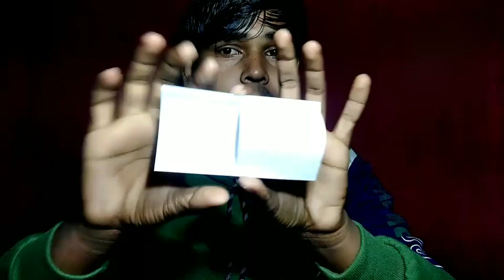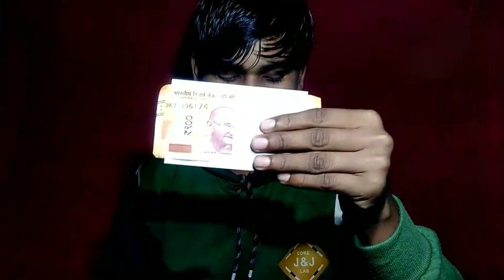जादूगर कागज को नोट में कैसे बदलते हैं।(Magic Tutorial)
जादूगर कागज को नोट में कैसे बदलते हैं।
(Magic Tutorial)

request to tag 👇

Magic Trick In Rubber Band
magic sikhayen
magic tricks in rubber band
magic tricks rubber band
rubber magic
rubber magic trick
Magic Tutorial
Indian magic